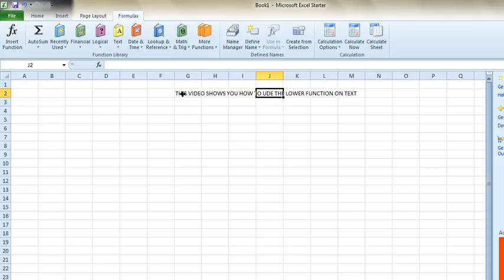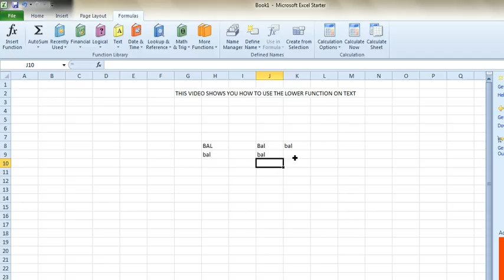How to use Lower Text Function in Ms Excel